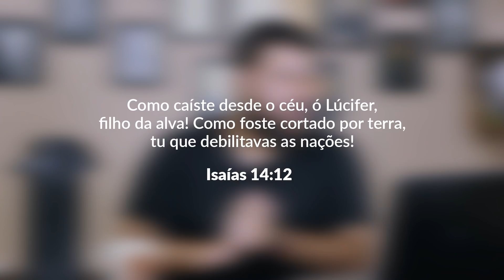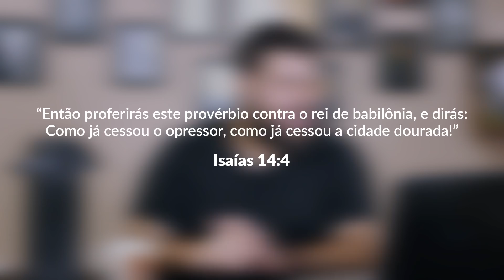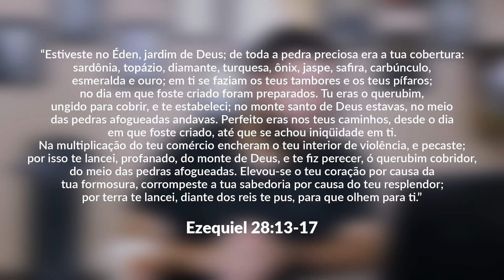LÚCIFER É JESUS? QUEM É O DIABO?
Dessa vez, um vídeo de explodir a cabeça!

Afinal, quem é Lúcifer? Lúcifer é nome do diabo? Qual é a origem do diabo? Ele era mesmo um querubim que se voltou contra Deus?

No vídeo de hoje, vamos quebrar conceitos e mostrar que muitas certezas do evangelicalismo são frutos de mitologias com base em textos fora do contexto.

❥ Quer ajudar esse trabalho a funcionar? Qualquer valor já ajuda muito a manter nossos custos de estúdio, iluminação, etc...

❥ Sabia que temos um grupo no Telegram pra conversarmos e discutirmos sobre teologia?

❥ Segue a gente nas redes aí!

❥ Quer entrar em contato para fazer um convite, tirar uma dúvida, contar algo?

❥ E nós temos uma caixa postal! Quer nos mandar café, livros, cartão postal? Tá aí!

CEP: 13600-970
Araras / SP